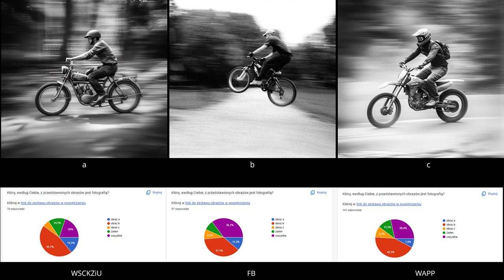Fotografia u podstaw: Fotografia wobec Sztucznej Inteligencji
Film opowiada o współistnieniu oraz wzajemnych relacjach między fotografiami a obrazami generowanymi przez algorytmy sztucznej Inteligencji

Bostrom, Nick (2003), "Are You Living in a Computer Simulation?", Philosophical Quarterly, 53, 243

Inne źródła:
[1] Weitz M. – The role of theory in aesthetics, Journal of Aesthetics and Art Criticism15 s. 27-35, 1956
[2] Hockney D. – Wiedza tajemna. Sekrety technik malarskich dawnych mistrzów, Wydawnictwo Universitas,
Kraków 2006
[3] Wojnecki S. – Moja Teoria Fotografii, Poznań 1999 s.4
[4] Bostrom N. – Are You Living in a Computer Simulation?, Philosophical Quarterly vol. 53, s. 243-255, 2003
[5] Kipping D. – A Bayesian Approach to the Simulation Argument, Universe 6(8), s. 109, 2020
[6] Dukaj J. – Popiśmie Wydawnictwo literackie, Kraków 2021
[7] Michałowska M. – Niepewność Przedstawienia od kamery obskury do współczesnej fotografii,
Wydawnictwo Naukowe Wydziału Nauk Społecznych UAM, Poznań 2017
[8] Dziewit J. - Fotograficzny kościół zapośredniczenia. Rozważania o relacji człowieka ze światem Er(r)go nr
41, Czasopismo naukowe Uniwersytetu Śląskiego, Katowice 2020